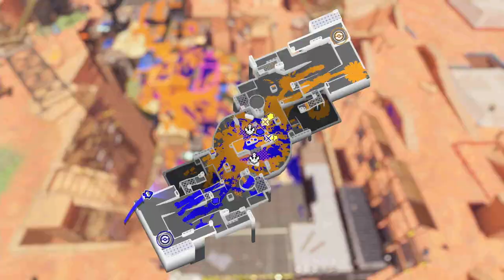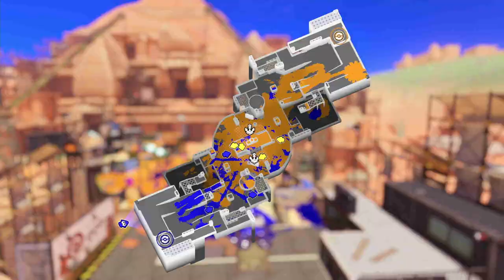[Anarchy Practice #115] Dread Wringer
Game 1:      0:00
Game 2:      2:25
Game 3:      7:40
Game 4:    13:37
Game 5:    16:27